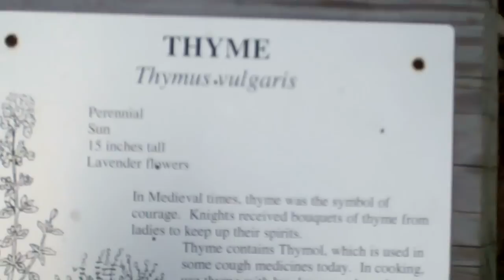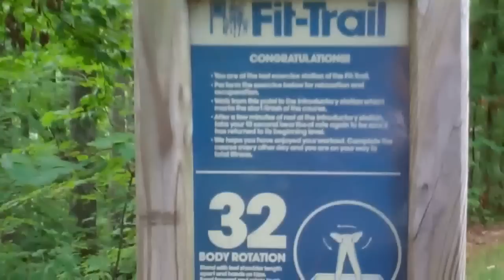Dalton State College Walkability Tour--Northwest Georgia Healthcare Partnership